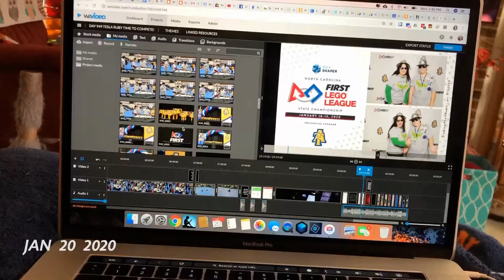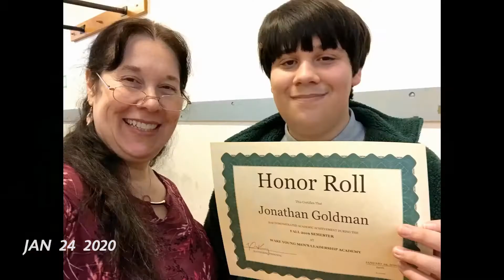1SE January 2020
One Second Everyday 1SE for January 2020